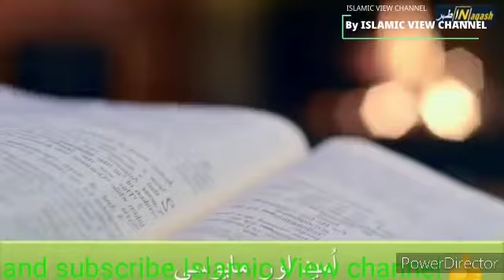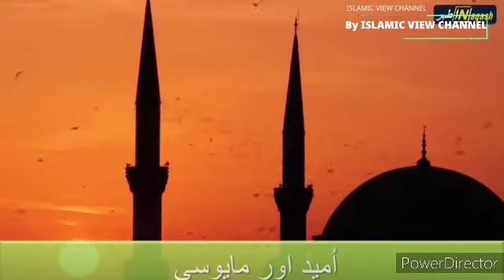Umeed or Mayoosi Dr Israr Ahmed SD 360p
Assalamu Alaikum Brothers & Sisters,

ISLAMIC VIEWS CHANNEL provide Islamic lectures, learning about true Islam.

This video about :umeed or mayoosi  Dr Israr Ahmed

Best Regards,
ISLAMIC VIEW CHANNEL